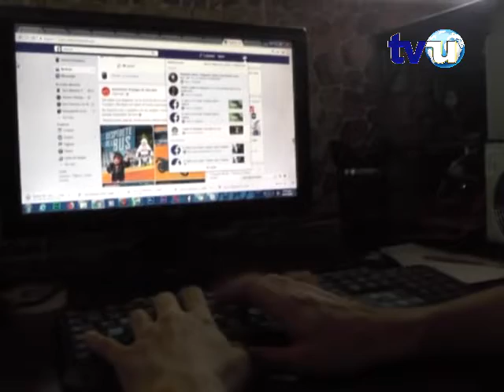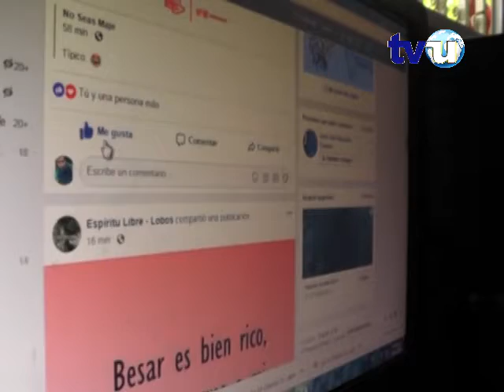TSE anuncia periodo de silencio electoral